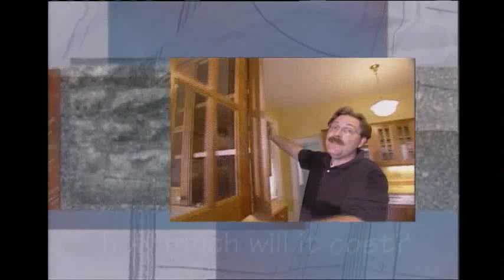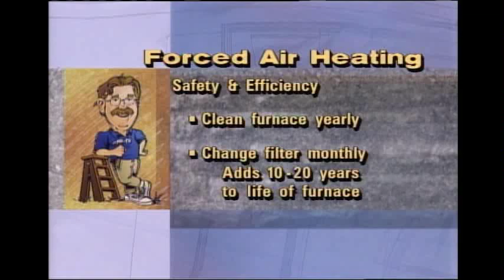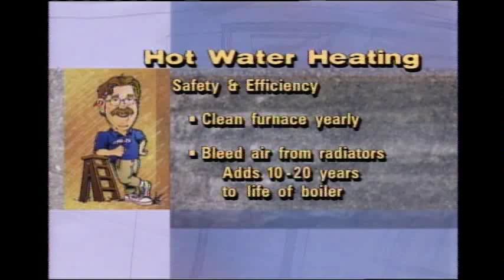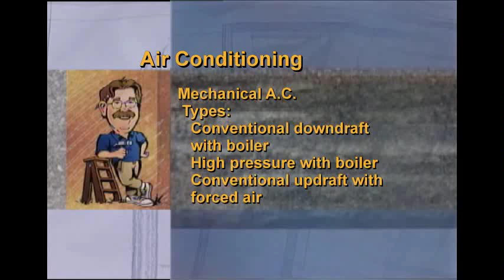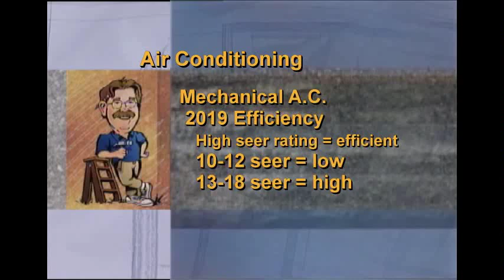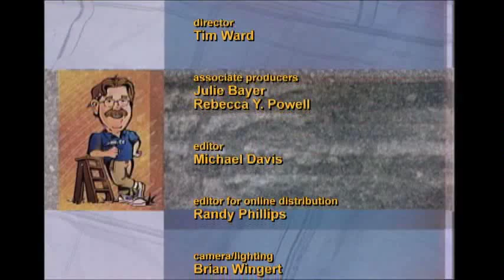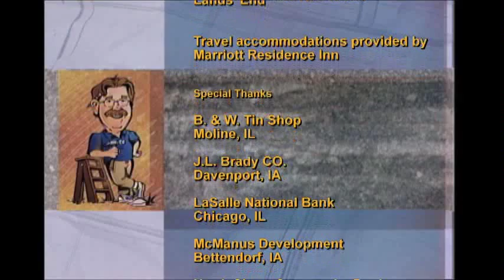Old House Energy Efficiency- Heating, Insulation & Air Conditioning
High efficiency heating, ventilation and air conditioning. We also dispel the myths about what insulation is healthy for old houses as well as how to use your old houses natural air flow to save money.